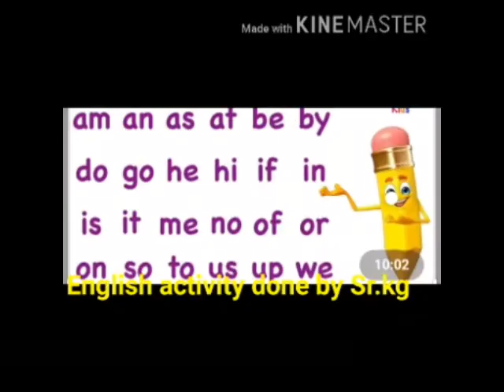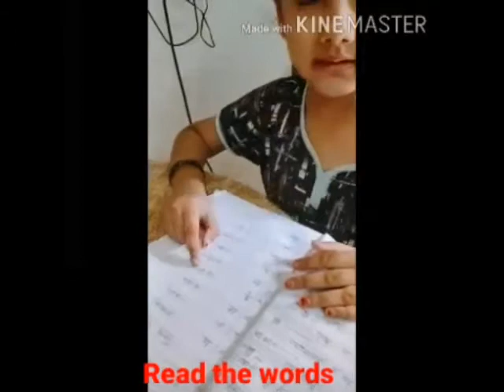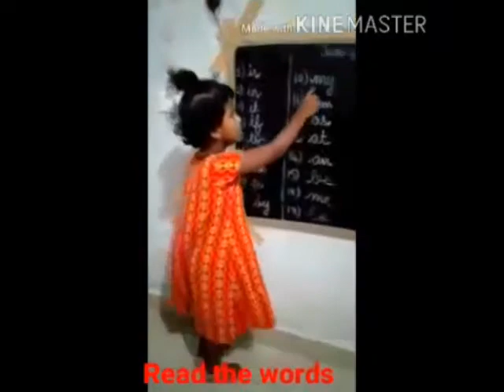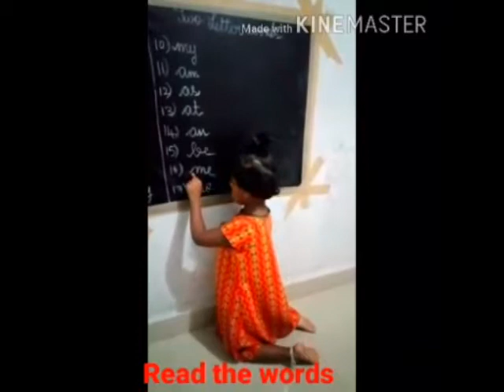HomeSchooling Home_Activity Read_the_Words KG Literans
Organized Homeschooling Learning Session regularly.